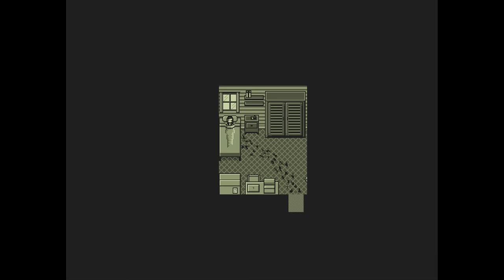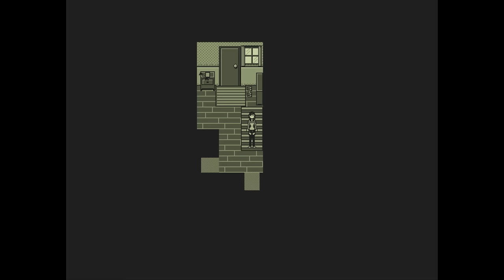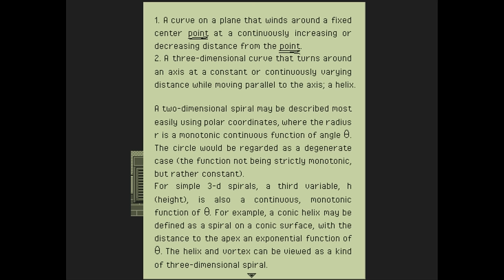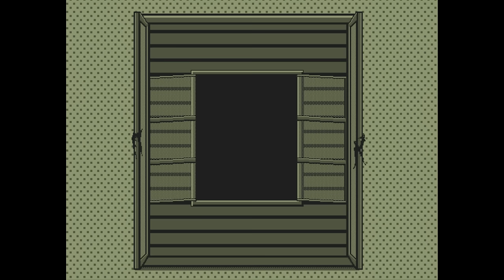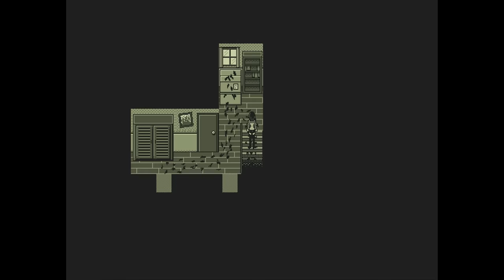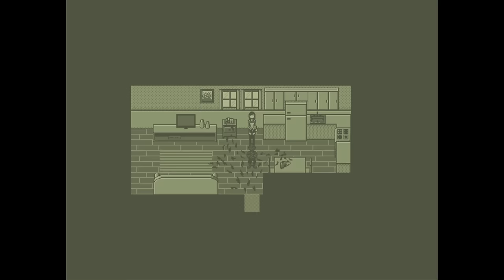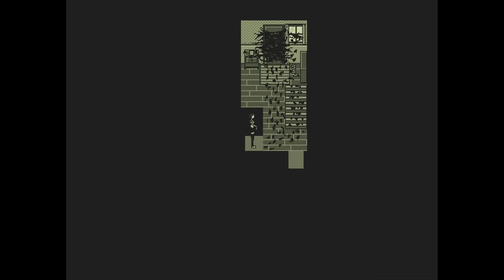Let's Play : From Next Door ► Monster-B-Gone | #2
Contact or follow me through:
About the game
Namie has just moved into a new house, one that was rented for a too-good-to-be-true price. It seemed like a good idea at first - nice house, low price, fully furnished, quiet neighborhood… but when she comes across a locked room on the second floor, she starts to realize there’s more to the house than what she was told. Why is that room locked? Why did the previous tenant leave the house so suddenly, leaving his things behind? And what’s the deal with the windowless house next door?